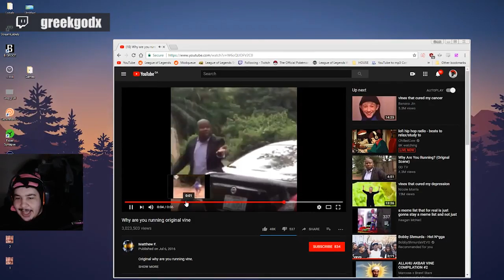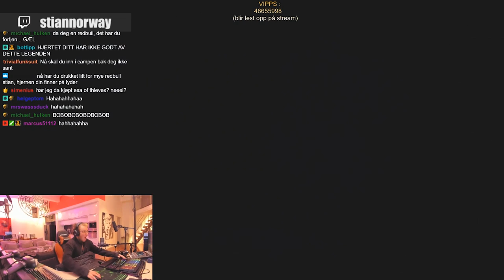Flying Boat! - Sea of Thieves Funny Fails & WTF Moments #1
KRAKEN! - Sea of Thieves Funny Fails & WTF Moments #1